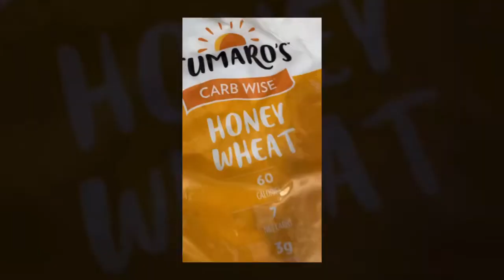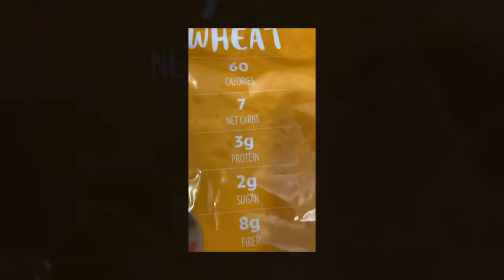2/15/21: Bariatric Surgery-Chest X-ray Day///Chicken Throw Up For Dinner! SO Yummy!